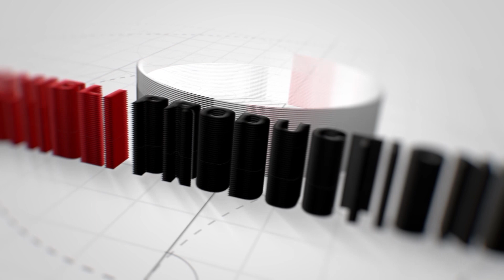✔ Xalqadii 60aad ┇ Su'aalaha Facebooga ┇► Sh Dr Maxamuud Shibli